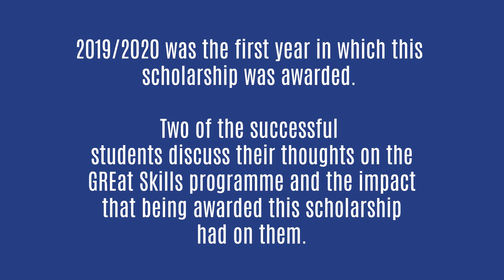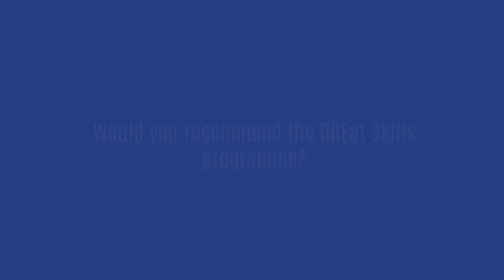GREat Skills Scholarship – 2019/2020 Academic Year | University of Greenwich, London & Kent